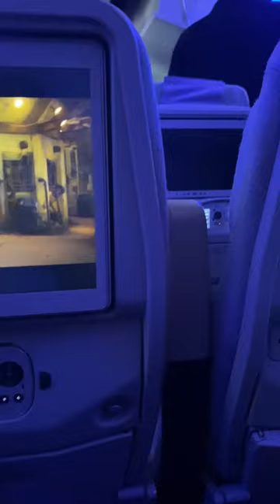3 Days 2 Nights Kenyan Safari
Kenya 2023 - Masai Mara Safari

After turkey, we came down to Kenya to go on a safari. It was amazing to see various animals in their natural habitat and visit the tribe in the area to learn more 🙌🏽